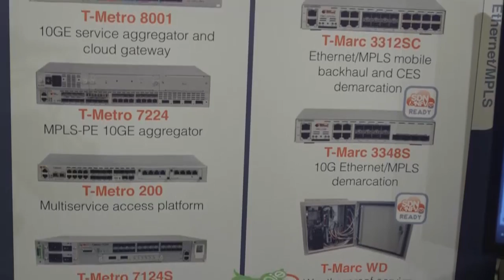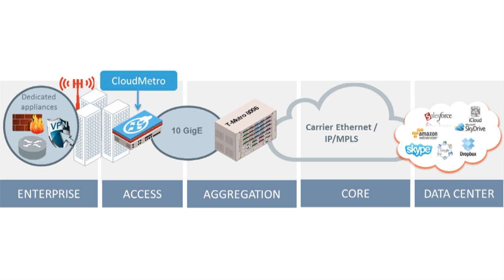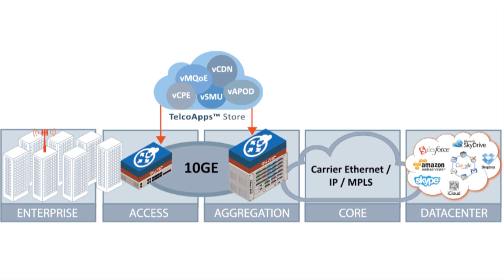Transitioning CE 2.0 networks into the SDN & NFV era with Telco Systems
Telco Systems’ Ariel Efrati (CEO) and Moshe Shimon (VP of Product Management) discuss virtualization and how the company’s new Open Metro Edge solution utilizes the SDN & NFV concepts to accelerate and orchestrate service delivery through its innovative product portfolio and software applications.